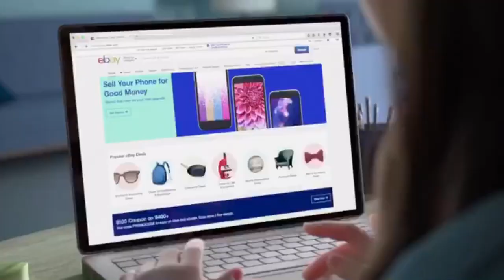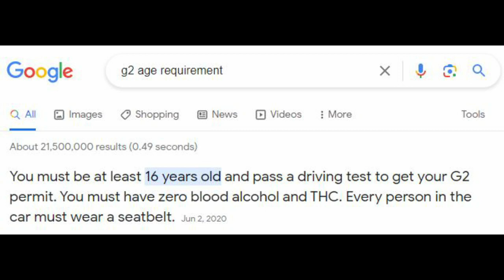My Complaints With "Ralph Breaks the internet"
I know, I know. This video is old and outdated for 2023 but I wanted to see what I could make for you guys outside my standard videos! Hopefully, you liked it but if not leave your hate comments down below! (I want to do a video reading them so make it good!) but make sure to watch the full thing.